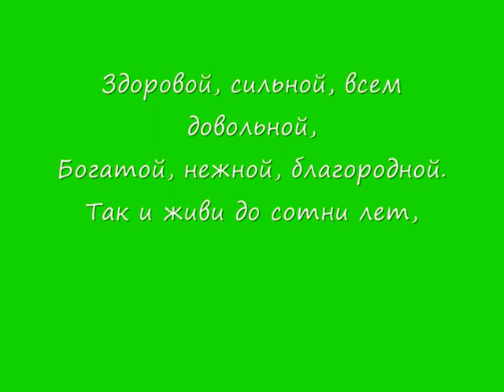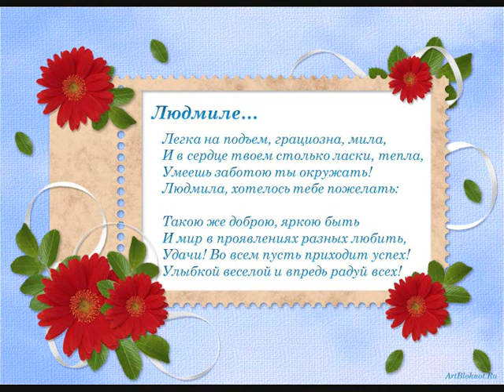Людочка, поздравляю тебя с Днём рождения!!!